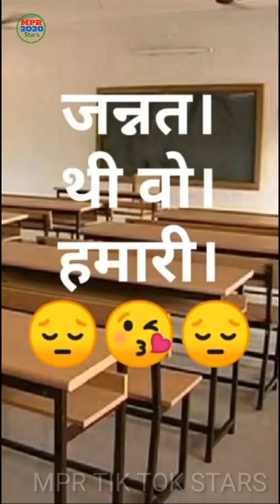New Trending tik tok video l😭 rula gya Ishq tera viral boy tik tok video l🔥viral tik tok video 😎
All Video's and Song's Created by Tik Tok App (Apk)
Hamesha Haste Raho Muskurate Raho Or Dekhte Raho Humare Channel ka Video  👍